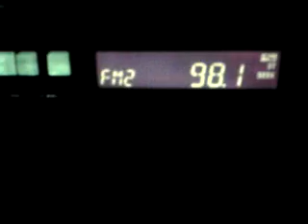Culture Club plays In the Car! (Do You Really Want To Hurt Me)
Driving along the road while getting pizza on the radio on KISS 98.1 Totally 80's FRIDAY NIGHT I hear my FAVORITE BAND OF ALL TIME! Boy George & Culture Club! Was so happy when this came on! x